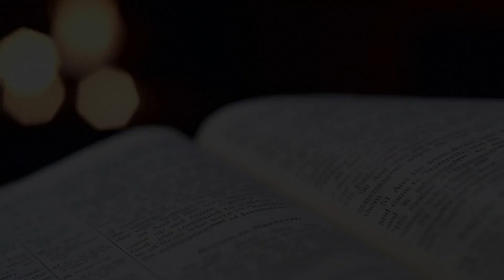LIVROS QUE NÃO VALEM A PENA LER | Livros Que Não Indico Para Ninguém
Olá! Sejam muito bem vindos(as) ao meu canal, no vídeo de hoje fiz uma lista de livros que não valem a pena a leitura. Livros que não recomendo, e que tenho uma opinião negativa sobre. Espero que gostem do vídeo!

Compre qualquer coisa acessando esse link, e me ajude

Assine o Kindle Unlimited e tenha inúmeros benefícios!

📃 Minha Lista de livros desejados

 (Se você clicar nos links dessa descrição e fizer uma compra, eu vou receber uma comissão e você não perde nada com isso:)

🔔 VÍDEO NOVO SEGUNDA E QUINTA!

Editor de vídeo usado: Kdenlive

Maria Eduarda Almeida, Fevereiro de 2023